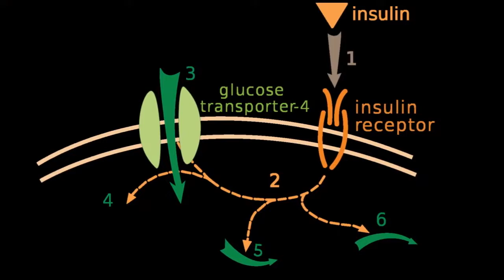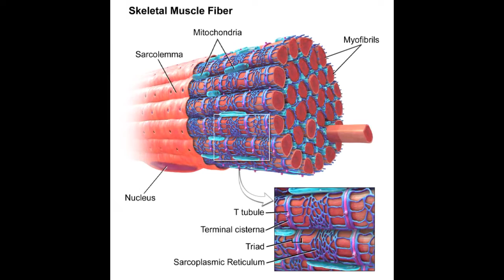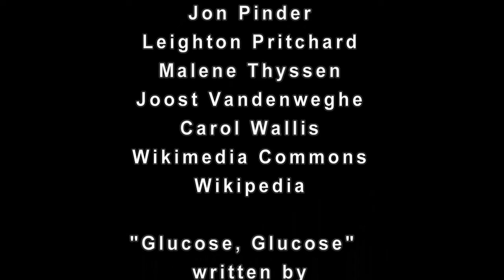Glucose, Glucose (Science Groove)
This song about glucose metabolism is performed by Science Groove to the tune of "Sugar, Sugar."